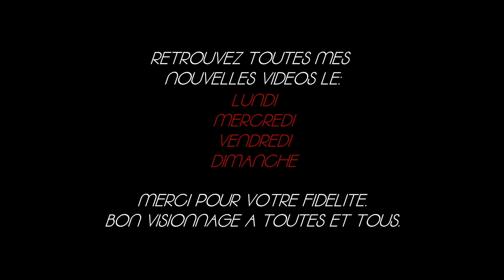ICARUS #39 - On se fait une nouvelle armure - Let's play fr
Bonjour à toutes et tous, bienvenue sur Icarus, ce jeu de survie extrême ou de multiples choses peuvent vous massacrer sur une planète ou la terraformation a échouée et où l'être humain ne peut respirer. On va devoir tout créer pour survivre...Bon visionnage à toutes et tous.